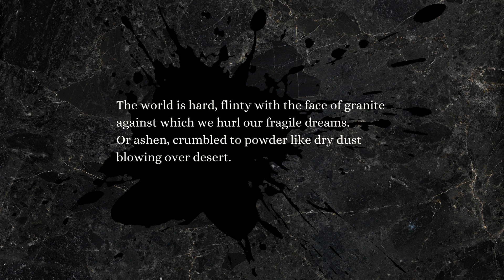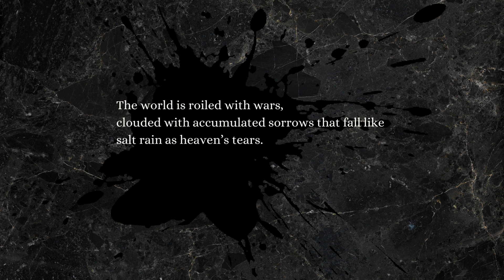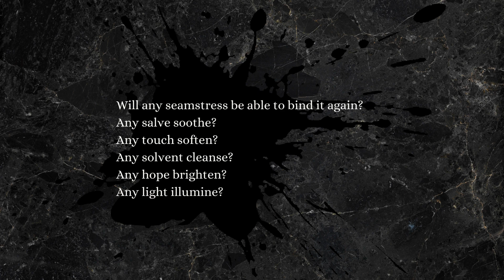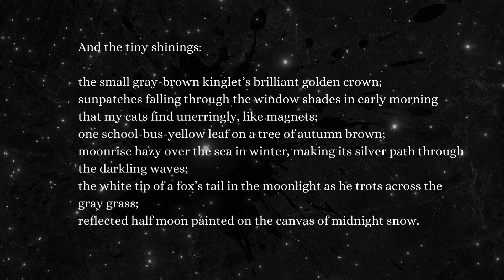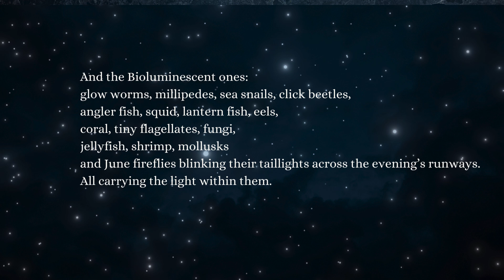Illuminations by Barbara Chaapel: Alignment's Calendar of Light 2023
Illuminations
a poem for the season of winter solstice
by Rev. Barbara Chaapel

The Reverend Barbara Chaapel ministers as a parish associate at the First Presbyterian Church in Philadelphia, leading classes in spirituality and prayer. She serves on the board of directors of Columcille, a Celtic megalith spirituality center in the Poconos founded in the spirit of Iona. She finds nature, music, and poetry to be sources of connection to the Spirit, and enjoys writing poetry and prose.